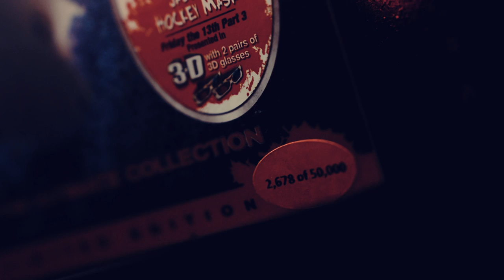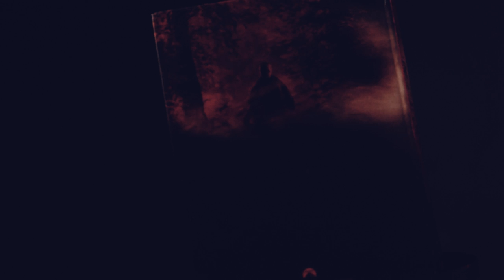Do You Remember This Friday The 13th Box Set?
This was a very special Friday The 13th Box set to me. I ran out to Walmart as soon as it was released fearing I would miss one of the 50,000 copies that were released!

I thought it was the coolest thing ever at the time! My friend and I binged all 8 movies for the very first time! I will always remember this box set for the first time I saw the first 8 Friday films.

Here is a link to the best set with all the films from Scream Factory!

Help Me Stay Caffeinated! ☕

FILMMAKING GEAR | Amazon Links

Camera I Use
Favorite Lens
Lav Mic System (32-bit Float)
Shotgun Mic
ND Filter
Black Satin 1/4
Sound Recorder I Use
Onboard Monitor
Budget Friendly Tripod
Main Light
Light Dome
Tube Light
Handy Light To Throw Anywhere
Cheap But Super Helpful 5 in 1 Reflector

EDITING GEAR | Amazon Links
Computer I Use To Edit Videos
Editing Mouse
Editing Headphones
Portable SSD I Use
Cheaper SSD
CFExpress Card For FX3
SD Cards I Use For FX3 (V30 has limited capability)
Simple Camera Bag
Camera Attachment

HOME THEATER SETUP | Amazon Links

My Budget Friendly TV (newer model)
4k Player
Streaming Device

HOME AUDIO SETUP | Amazon Links

Sonos Arc
Sonos Sub
Rear Speakers
Better Rears (don't own)
The Best Portable Speaker